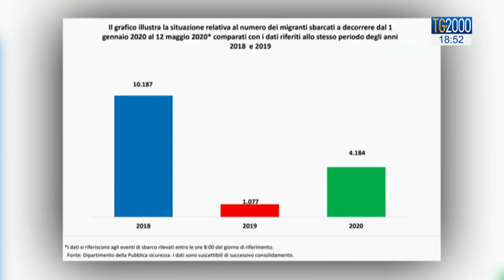Migranti e centri di accoglienza, situazione dopo quarantena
Ecco come i centri di accoglienza per i migranti stanno affrontando l'emergenza della pandemia. Che misure vengono adottate e come viene vissuta la quarantena. Servizio di Massimiliano Cochi